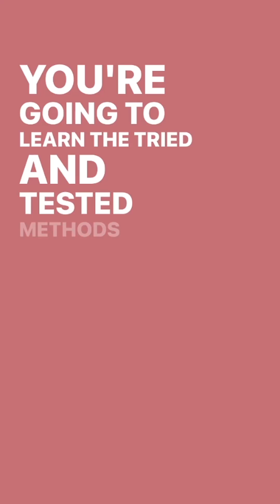How To Decide Where Everybody Will Sit At Your Wedding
Now that you’ve invited all your guests and you know who’s coming, it’s time to plan your wedding seating. How on earth do you decide where your guests will sit at your wedding?